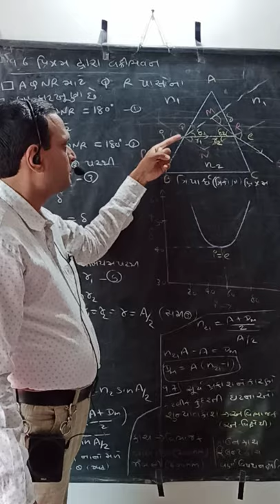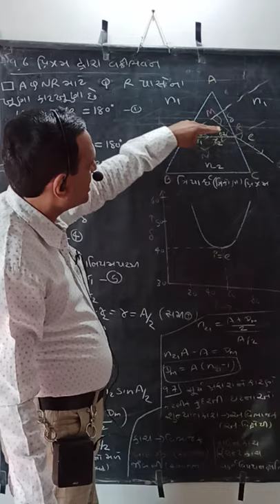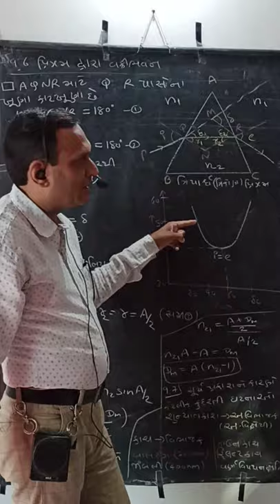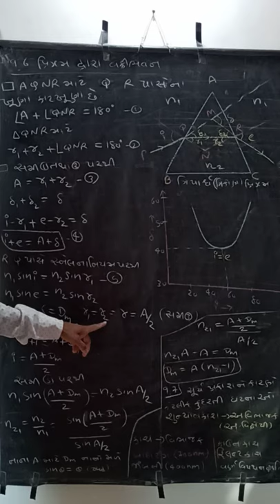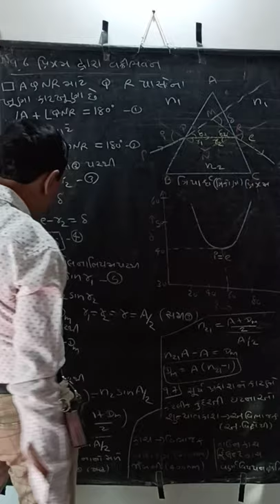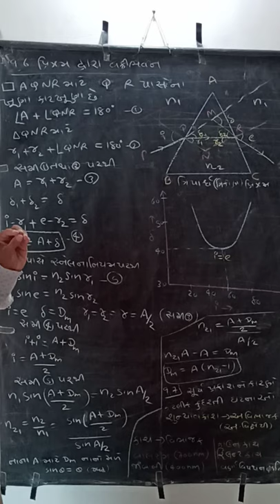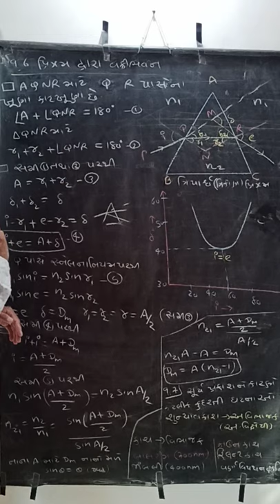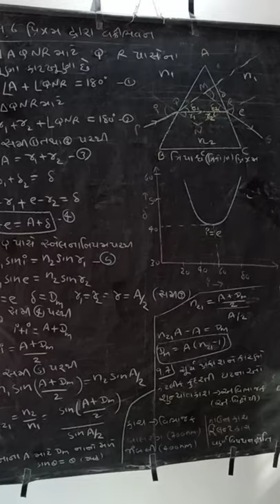REFRACTION THROUGH A PRISM